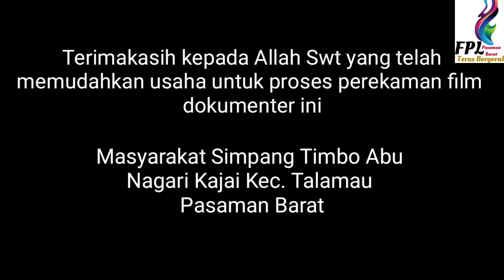Video Budaya - Ronggiang Pasaman | Pasaman Barat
film dokumenter  film budaya. budaya lisan film tradisi. sufi. kematian. upacara kematian ronggeng. tarian. tradisional. warisan budaya. melayu. masa lampau. sekarang. nanti. ronggeng pasaman. ratapan. gamat. lagu. nyanyian. tari.  akulturasi. mandailing. minang. melayu. kolonial. kebun kopi.